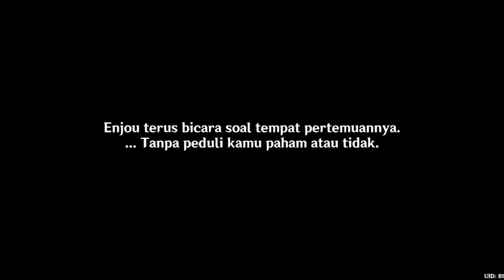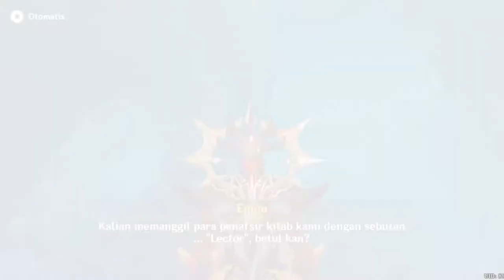How To Complete World Quest From Dusk To Dawn In Byakuyakoku Full Guide | Genshin Impact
From Dusk to Dawn in Byakuyakoku is a World Quest Series about Enkanomiya. To unlock this quest series, players must complete The Still Water's Flow.

The Entrance to Tokoyo
Being transported to Enkanomiya to recover the Bloodbranch Coral and seeing no sign of civilization, the Traveler and Paimon move forward for further investigation. The pair then find a large construction that appears to be a gate, which then uncovers an entrance going through the cave. The gate leads to another door and this is unlocked with the Key of the Moon-Bathed Deep.

The Subterranean Trials of Drake and Serpent
The Traveler and Paimon find a ruin where they encounter an individual named Enjou; he presents himself as "clerical staff" assisting in the trial, explains that Enkanomiya's real name is Byakuyakoku, and the ruin they are in was its library. He details that entering the central tower, called the Dainichi Mikoshi is the next part of the trial but there is a barrier presently protecting it. The tower is also responsible for the illumination in Byakuyakoku that emulates sunlight; the illuminated phenomenon is called White-night, which separates from the "nether-realm," or Ever-night. The Golden Bridle, Byakuyakoku's national treasure, is needed to break the barrier, and Enjou had discovered the Bridle is at the back of the library. Having obtained it, the Traveler, Paimon and Enjou set off to the Dainichi Mikoshi.

Enjou suddenly requests, at the barrier, that he should break it himself. The three then enter the Dainichi Mikoshi and trigger the central device, causing Ever-night to happen. A "shadow of the past" appears before them. Enjou denotes this as the remnants of a Byakuyakoku person's thoughts, called a Shade of Tokoyo or a Sinshade. The Sinshade, named Aru explains that their duty is to explain the next stage of the trial: to restore the "Reins of Revival," a national treasure that can command the spirits in Ever-night to speak. The Reins comprise of the Golden Bridle and three fragments, each fragment hidden around the Dainichi Mikoshi, those locations being The Narrows, The Serpent's Heart and the Evernight Temple. Enjou stays behind at the tower, leaving the Traveler and Paimon to retrieve all the fragments.

The Traveler and Paimon deliver the fragments to Aru, having returned to the Dainichi Mikoshi, which had no sign of Enjou. Aru explains that the Bloodbranch Coral was absorbed by special Bathysmal Vishaps under the tower, and they had to be defeated. Aru also noted that Enjou left after a while with "displeasure," and warned the pair to be wary of him; he had special "art" that could have caused Aru to disappear, and Aru deduced that he could not be from Watatsumi. Descending under the Dainichi Mikoshi and defeating the Bathysmal Vishaps, the Traveler and Paimon meet Enjou. He explains that he was actually looking for historical records from before the construction of the tower, and that he is also a part of the Abyss Order. He reveals himself to be an Abyss Lector and battles the Traveler. He leaves them and Paimon alone, accepting his defeat, with a final remark that Paimon may someday betray them. Returning to the surface, the pair hand over the Bloodbranch Coral to Tsuyuko, and warn her that the Abyss Order had infiltrated Enkanomiya. She admits that this is grave news and that Madam Kokomi will have to encounter this soon for the Watatsumi Goryou Matsuri.

Thank you(ありがとうございました) !